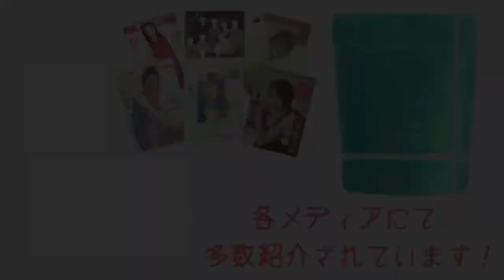Crush - NAPPA【お腹痩せ】在宅トレーニング【HOT SLIM】音workout # 246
【 音楽ダイエット専門チャンネル 】

音work out - 脂肪×燃焼ミュージック -

韓国で人気のR&Bシンガーです！！！
20歳の頃デビューし、それから26歳の今も韓国のR&B界をけん引しています！
あるパーティーでZion.T(ザイオンティ)に出会い、才能を認められZion.Tが所属するVV:Dクルーの一員になります！それから日本でも流行った大人気ドラマ『トッケビ』のOST
「BEAUTIFUL」で人気が安定になりました(^^♪歌うだけではなく、作詞作曲までこなすCrush。また彼の作品には幅があって、ものすごいかっこいい曲が出たと思えば、
雨の日に聞きたいしっとりした曲など色々あります。
今後も彼の作品・展望が楽しみすぎます！

今回はCrushさんの「NAPPA」に合わせてバイシクルクランチを紹介します！

【　LUXLESS&0　】Amazonで好評発売中！！

☆グリーンティー(西尾の抹茶使用)味　1kg

☆リッチチョコ　1kg

☆ドライストロベリー　1kg

☆お手軽250gサイズ

☆お得な3味セット